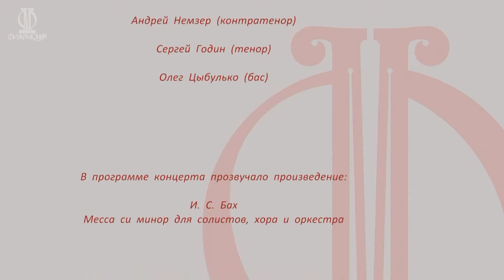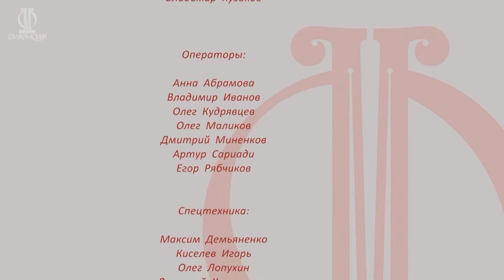Иоганн Себастьян Бах — Месса cи минор || Johann Sebastian Bach — Mass in B Minor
И. С. Бах
Месса cи минор для солистов, хора и оркестра

Диляра Идрисова (сопрано)
Андрей Немзер (контратенор)
Сергей Годин (тенор)
Олег Цыбулько (бас)

Ансамбль Questa Musica
Дирижёр — Филипп Чижевский

21 февраля 2023
Mass in B Minor for Soloists, Choir and Orchestra

Dilyara Idrisova (soprano)
Andrei Nemzer (countertenor)
Sergey Godin (tenor)
Oleg Tsybulko (bass)

Questa Musica Ensemble
Philipp Chizhevsky, conductor

21 February 2023